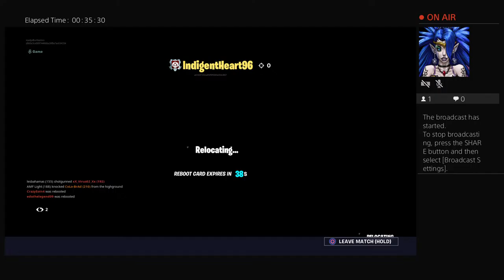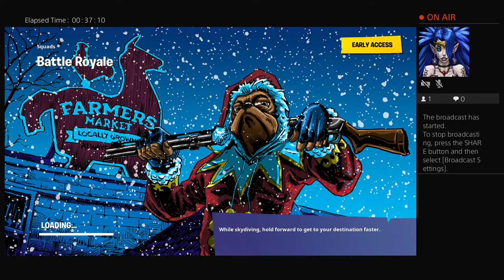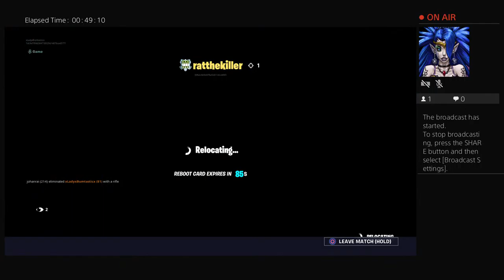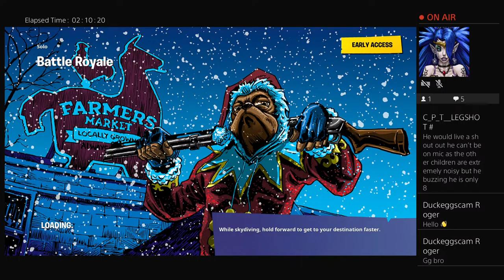Redrampageranger (KYIRUNN)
YELLOW AND WELCOME TO SKETawayKILLERS CREW CHANNEL x
Filled with CREW MEMORY'S and CRAZINESS :)
Hope you enjoy our different CREW FOOTAGE x